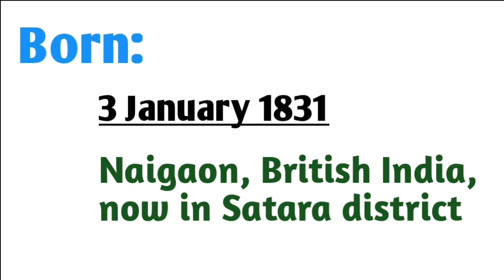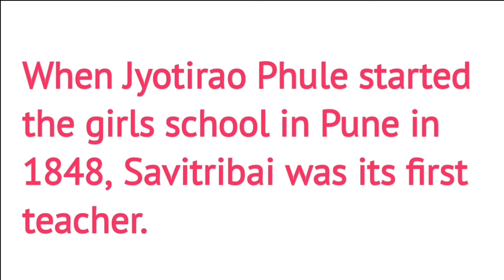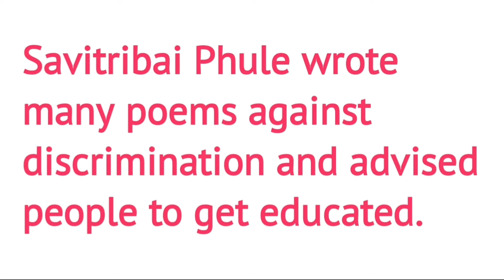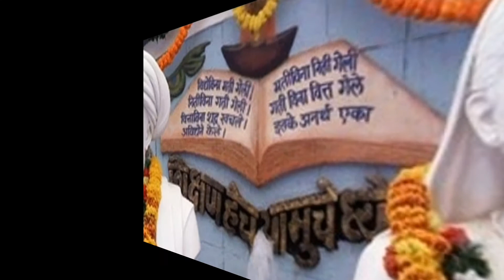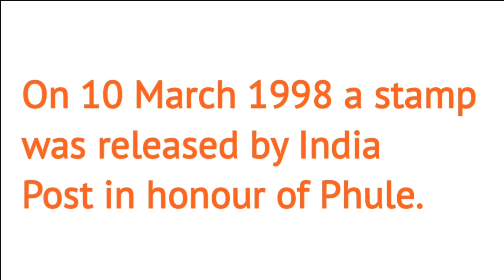Savitribai Phule | India's first lady teacher | Indian katta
Indian katta

Great Indian people: Savitribai Phule

Savitribai phule biography